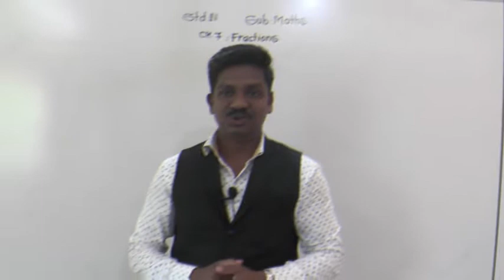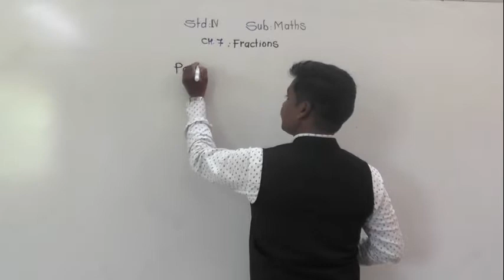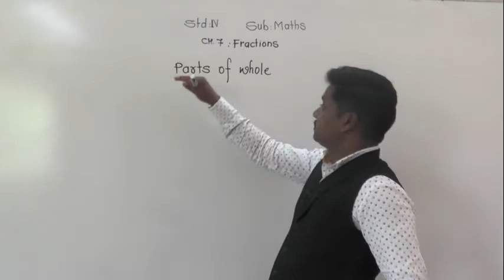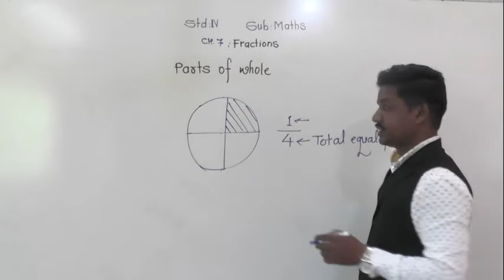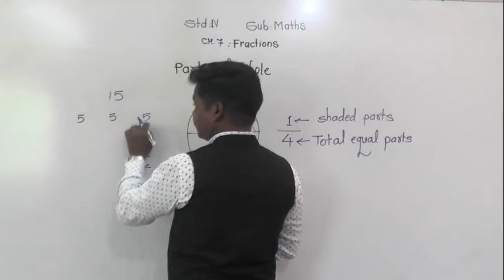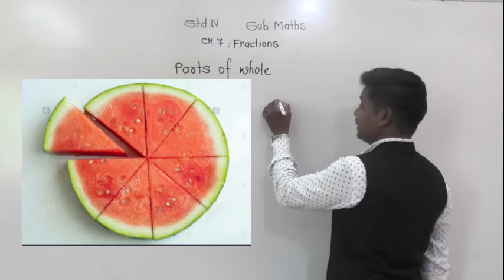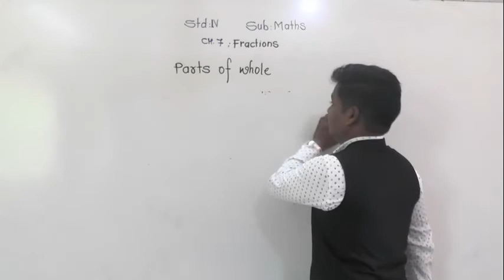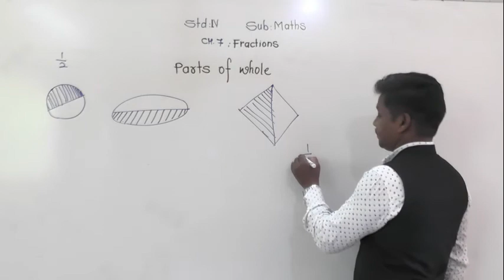Class-IV : Maths : Fraction concept